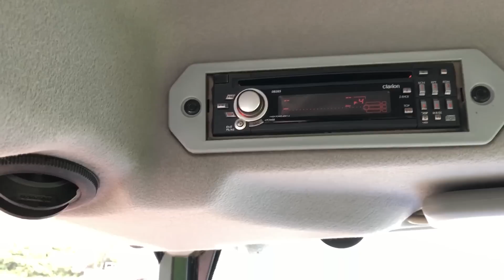PLANTIO DE MANDIOCA COM LONA NO JAPÃO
Plantio de mandioca com lona no Japão! Mais um vídeo com o Paizão Verduras. Dessa vez mostramos como é o procedimento que ele executa para o plantio de mandioca.

Contato do Paizão Verduras:
LOCAL: Minato, Fukuroi, Shizuoka 437-1115

Aqui você encontra vídeos sobre a minha vida, roça, vlogs e a minha rotina no Japão.

Helião Raiz
Conteúdo do vídeo:
- Roça no Japão
- Plantação
- Mandioca
- Plantação no Japão
- Mandioca no Japão
- Como plantar Mandioca
- Mulch
- Mulching